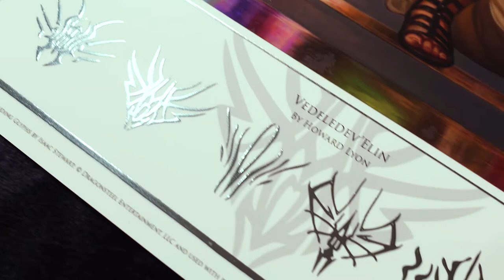Vev Foil Print